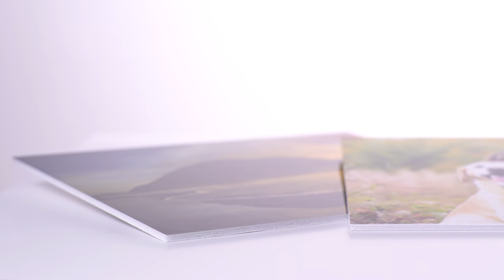New! Framed Prints by Nations Photo Lab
Introducing the all-new Modern Frame collection by Nations Photo Lab. Here's what makes these Framed Prints different from the rest:

Reason #1: Durability. Images are printed on Kodak Endura Lustre photo paper, and expertly mounted on professional grade foamcore. This keeps your print from wrinkling or sagging over time better than anything else out there.

Reason #2: Protection. Each Framed Print includes protective crystal clear acrylic, which blocks up to 92% of UV rays from reaching your print. Talk about longevity.

Reason #3: Quality. We gave our frame collection a modern makeover, which means they’re easy to integrate into every home, studio, and office. Every frame is made from real wood, right here in the USA.

Reason #4: Simplicity. Our all-inclusive pricing makes the ordering process completely stress-free. Simply choose your photo, select from our range of eight popular sizes, and add your matting option. Plus, all frame orders ship for free (seriously)!

Give your best shots the place of honor they deserve.